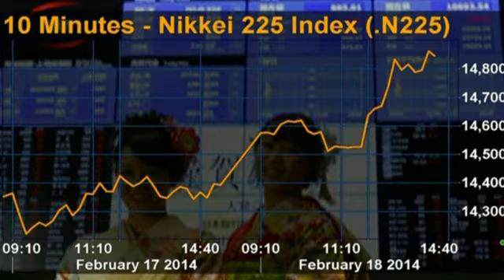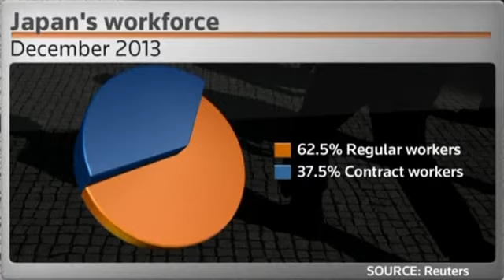Japan's central bank holds fire but under the gun